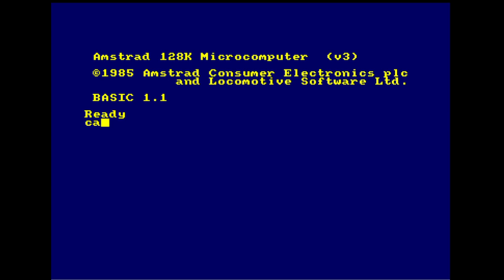Amstrad CPC - Spellbound New Tune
Tune conversion by Jean-Marie